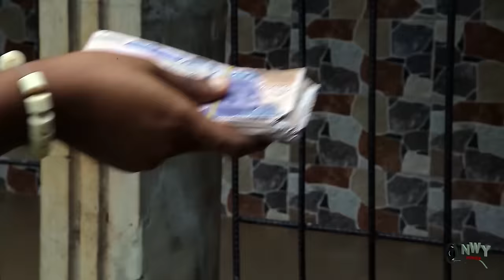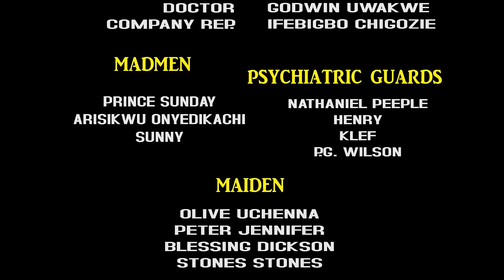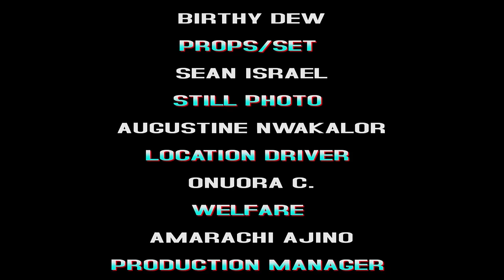MY FIRST LOVE(FULL MOVIE) REGINA DNIELS ADINMA SOMADINA NEW NIGERIAN MOVIE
2024 Trending Nollywood Blockbuster Movies

Relax And Watch The Best Of Nollywood Trending Movies